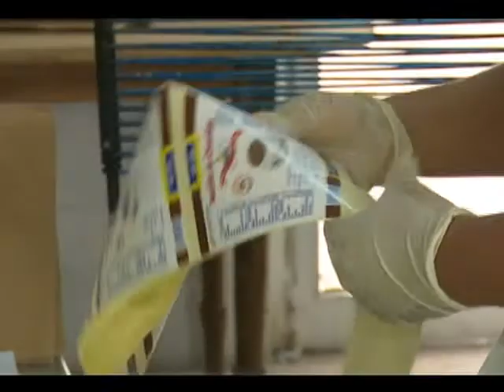Comercializa el almidón y otras producciones alimentarias la Empresa GydeMa de Cienfuegos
La planta cienfueguera que produce los derivados de la glucosa y el maíz retomó su designación comercial GydeMa. Perteneciente al Grupo Empresarial LABIOFAM la entidad asume importantes encargos  que demandan varias industrias cubanas.